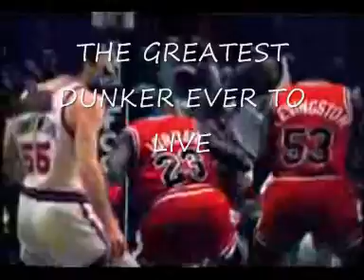Dunk Compilation In Dedication to Michael Jordan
A dunk compilation i made in dedication to MJ